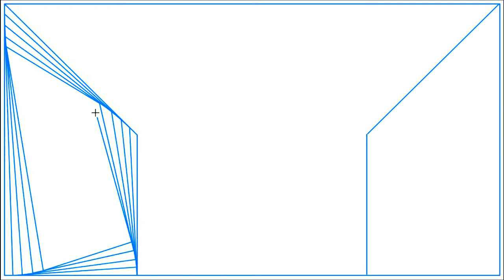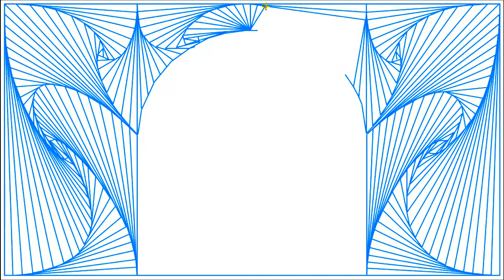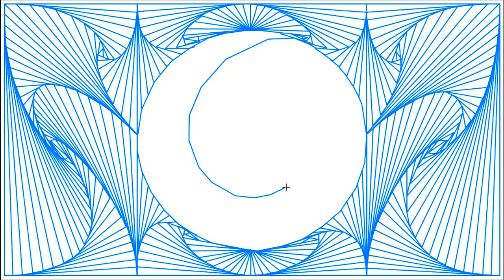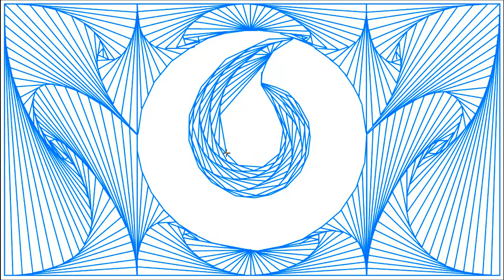Blue Lines 016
Thanks to Vodafone